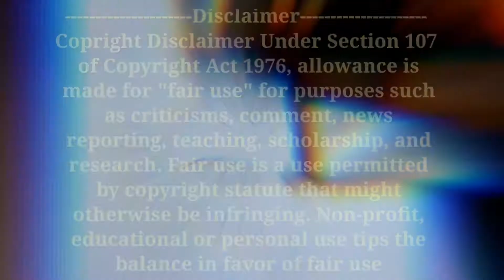How to Draw Kong || King Kong Drawing || Godzilla vs Kong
Kong Drawing || Godzilla vs Kong || King Kong !!

Approximately 5 hours real time.

Materials used:

Strathmore 400 series toned white Paper
Doms coloured pencils.
Doms Sharpener                                        Polychromos coloured pencils Extenders